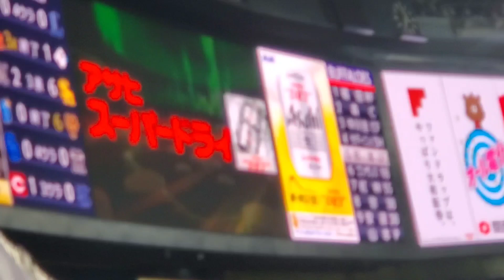20230924 他球場の試合結果･途中経過を発表！【アサヒビールpresentsプロ野球速報】4回ｳﾗと7回ｳﾗ終了後 ｵﾘｯｸｽ･ﾊﾞﾌｧﾛｰｽﾞ@京ｾﾗﾄﾞｰﾑ大阪･ﾚﾌﾄ外野下段